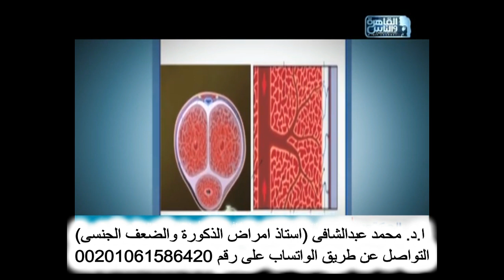تحدى زراعة الدعامات وحجم العضو الصغير. برومو الحلقة 919. الضعف الجنسى مع ا.د. محمد عبدالشافى